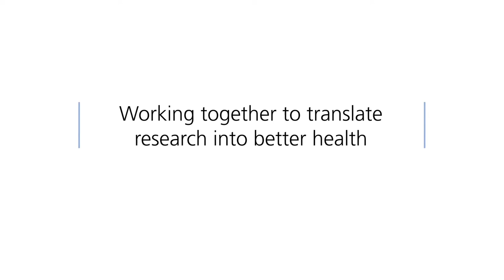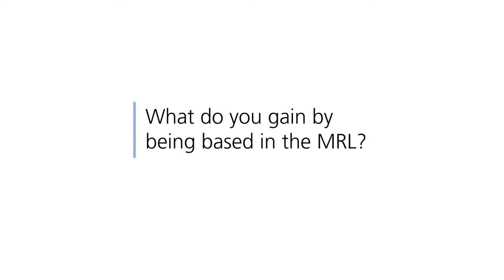About the IMS-MRL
Our Director, Prof Sir Steve O'Rahilly, and two other research leaders from the Cambridge University Metabolic Research Labs introduce their work and the benefits of working together.